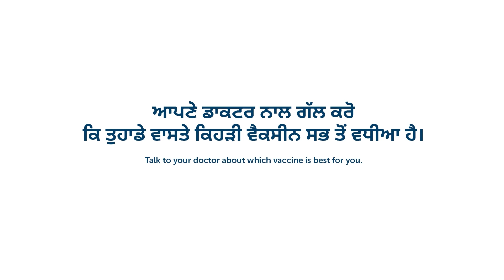Goodbye Covid – Punjabi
This video was made by North Western Melbourne Primary Health Network @nwmphn